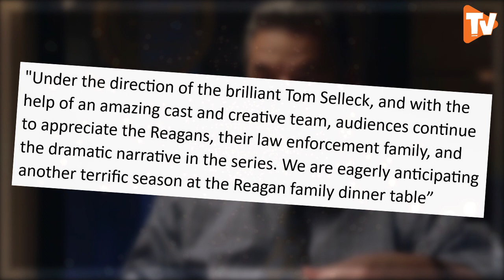Blue Bloods Season 14 Episode 1 Teaser Trailer (2024) - Release Date Updates,Season 13 Fianel, Promo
will there be blue bloods season 14 on cbs ?